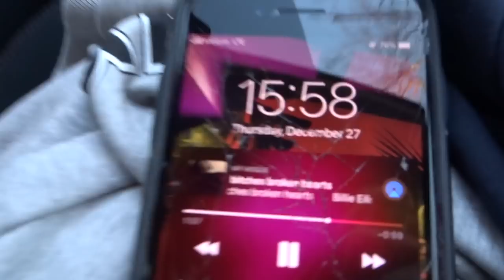HAUL || Thrifting Haul + Tips with @likenat!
Helloooo lovely people! Long time, no upload... I know it's sad. Well here we are with a (very long) thrifting vlog with tips from my girl Nat. She's not actually  Claudia Sulewski's twin but she's pretty rad anyways. Nat works for DePop, an app to sell your clothing on and since she has been living in NYC she has access to some of the best thrift stores! In this vlog we take you to a local spot in NJ and share some tunes with you, as well as some tips and stories of our own thrift adventures!

I hope you enjoy this video + I am looking forward to doing more thrifting vlogs in the future!

Songs We Played:
bellyache - billie eilish
bitches broken hearts - billie eilish
my boy - billie eilish

xo nikki